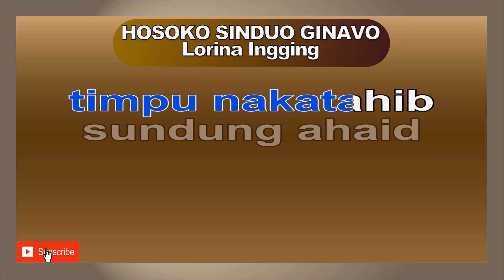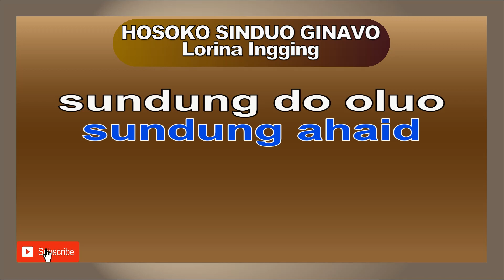HOSOKO SINDUO GINAVO Lorina Ingging Key C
voos nu ohunggui
ino pogigintong nu
kaanu zou ih
do mamalati
onu suang
dino ginavo nu
ada gompizo
pohombuso noh
ih kitimpunon
kiva oh kopupuson
aiso'ih poimpasi
do sogiigisom
miaga nogi diau
om isido
miginavo om
nokopitongkizad

nga baino
hiivai ngaavi nakatahib
tagako isido mantad
pomuandaman nu
ada tihombuso
sinduo do ginavo nu
ada pogiadai
timpu nakatahib

sundung ahaid
sundung do oluo
momohiu di
naantakan haid
nga hosoko noh
sinduo om tiad nu
om patatapon noh ino
ginavo nu

nga baino
hiivai ngaavi nakatahib
tagako isido mantad
pomuandaman nu
ada tihombuso
ada pogiadai
timpu nakatahib

sundung ahaid
sundung do oluo
momohiu di
naantakan haid
nga hosoko noh
ginavo nu
nga hosoko noh
ginavo nu